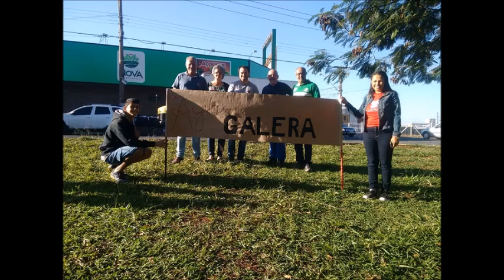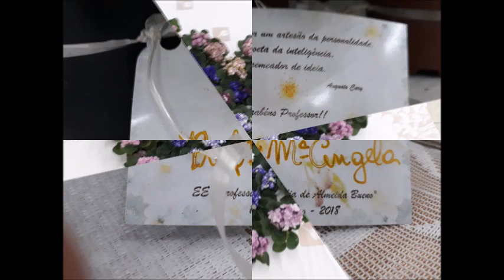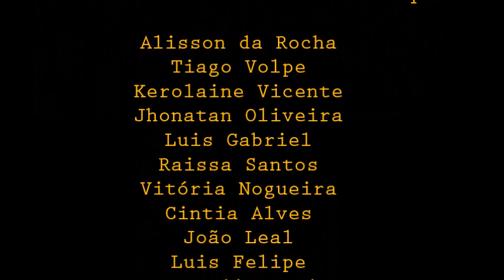J.U.F.E. - Jovens Unidos a Favor da Escola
Grêmio Estudantil da EE Prof.ª Anália de Almeida Bueno
Atividades desenvolvidas pelos alunos do grêmio escolar no ano de 2018.